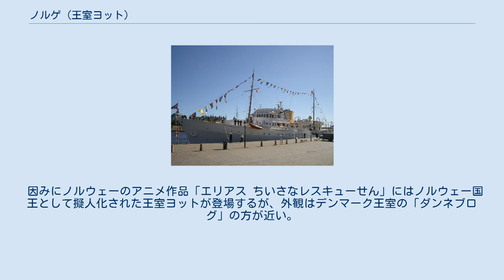ノルゲ (王室ヨット)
ノルゲ(KS «Norge»)は、ノルウェー王室が所有し、ノルウェー海軍が維持運営するヨットである。
 過去、あるいは現代も、ヨーロッパの王室はヨットを所有していることが多い。
その中でもノルウェーの王家はヨットへの関心が深いことで知られる。
もともと、独立後の初代国王ホーコン7世に対して、ヨットを贈呈することが王を迎えるときに決まっていたが、二つの世界大戦とその間の世界恐慌のために果たせなかった。
そこで、大戦終結によってドイツの占領が終わると、1947年に国民の募金運動によってヨットの購入資金が集められ、買い入れられたのが本船である。
 ノルゲの前身は、イギリスで1937年に竣工した豪華ヨットフィランテ(Philante)であり、大戦中はイギリス海軍の対潜艦として徴発改造され、船団護衛に従事していた。
47年に購入され、改装されて48年にノルウェー海軍籍で再就役し、現在に至る。
1985年にドックに入っての修繕工事の際、溶接の不手際から火災が発生してかなりの被害を受けたが、再建されている。
 ノルウェー王家では、ホーコン7世の息子オーラヴ5世がセーリングでアムステルダムオリンピックに出場し金メダルを獲得、後継者ハーラル5世も1964年東京オリンピック出場経験を持つなど、代々ヨットに注力してきた。
日本のヨットレースでノルウェーの名の冠されたものがあるが、これはハーラル5世が国王として再び来日したことを契機とするものである。
 ノルゲはプライベートに使われるほか、外交公務でヨーロッパ各国を盛んに訪問している。
ノルウェー王室と外務省の発表に注意していれば、ノルゲがいつどこを訪れているのかがわかる。
 因みにノルウェーのアニメ作品「エリアス ちいさなレスキューせん」にはノルウェー国王として擬人化された王室ヨットが登場するが、外観はデンマーク王室の「ダンネブログ」の方が近い。